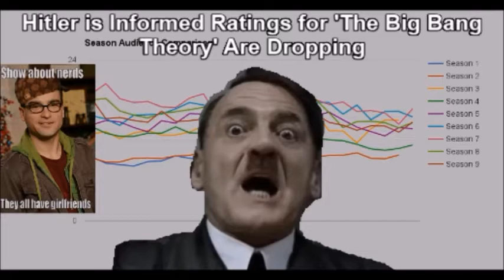Hitler is Informed Ratings for 'The Big Bang Theory' Are Dropping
NOTE: I have to make a new version of this video due to a subtitling error at the end of the original.

In this latest Downfall parody Adolf Hitler, Walther Hewel and Joseph Goebbels are informed by Martin Bormann that ratings for the CBS sitcom 'The Big Bang Theory' are dropping. More on the video link that inspired me to make this video, "The Real Reason Behind The Big Bang Theory's Ratings Drop" by Nicki Swift,

The following actors on this video include Bruno Ganz (Hitler), Ulrich Matthes as (Goebbels), Thomas Thieme as (Bormann), Gerald Alexander Held (Hewel), Heino Ferch (Speer), Alexandra Maria Lara (Traudl) and Thomas Limpinsel (Linge).

All footage is taken from the movie ‘Downfall (Der Untergang)’. The music playing in the intro is an 8-bit version of 'The Big Bang Theory' theme song by The Barenaked Ladies.

TAGS INCLUDED: Adolf Hitler, The Big Bang Theory